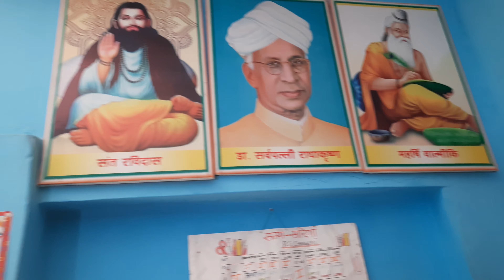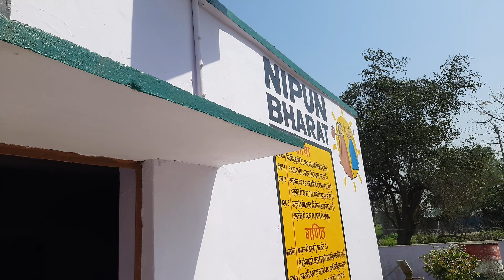चंगेरी मे बच्चो का जन्मोत्सव हर्षोल्लास